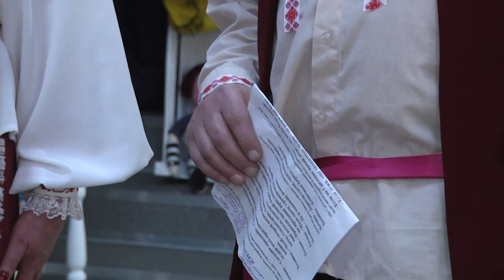2022-03-01 г. Брест. Весенняя вечеринка в Институте 3 возраста. Новости на Буг-ТВ.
В Территориальном центре социального обслуживания населения Ленинского района в Институте Третьего Возраста состоялось уникальное мероприятие – встреча весны. Ведь в год исторической памяти у них открылся кружок «Исторический танец», который с первого дня получил отклик от любителей потанцевать и попробовать что-то новое. Поэтому гостей и участников бала можно было увидеть одетых в народные костюмы, а сами артисты на протяжении всего мероприятия исполняли танцы разных направлений.